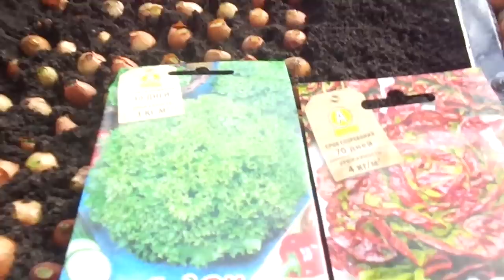ПОСЕВ ЗЕЛЕНИ В ГРЯДКУ - ПЕРЕНОСКУ. Ольга Чернова.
Как получить раннюю зелень, если теплицы еще завалены снегом? Можно соорудить грядку - переноску, где можно посеять почти все, а потом увезти в огород, как только позволят погодные условия.
В этом видео я расскажу, как ее сделать.